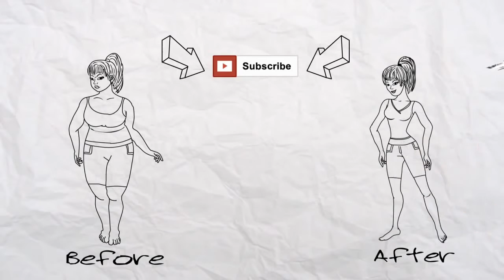Cardio Workout to Lose Belly Fat For Women